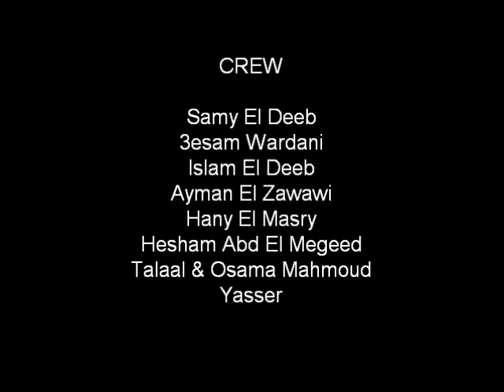Hamata Trolling 2010.wmv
Hamata Egypt Trolling Groupers Wahoo Barracuda Trevally Fishing Spearfishing Spear fishing Trip